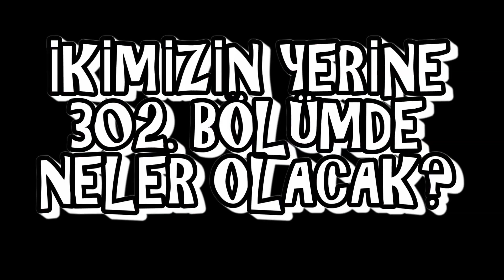'KÖYLÜ KIZLAR DA ROMANTİK OLABİLİYORMUŞ' (İkimizin Yerine 302.Bölüm Özet)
İkimizin Yerine dizisi 302. bölümde neler olacak? Anandi ve Shiv ilk kez iş yüzünden ayrı kalırlar. Anandi onu çok özlüyordur. Sanchi ise abisinin yokluğunda Anandi'yi aşağılamaya devam eder.